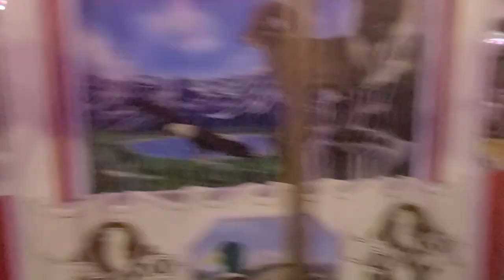RV Trip vs Friends 2022 (Full Video)